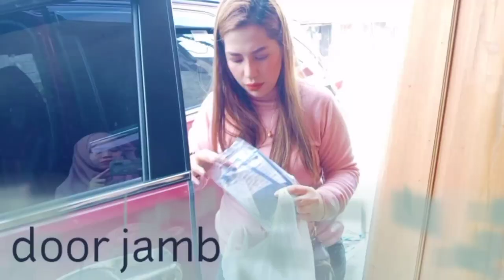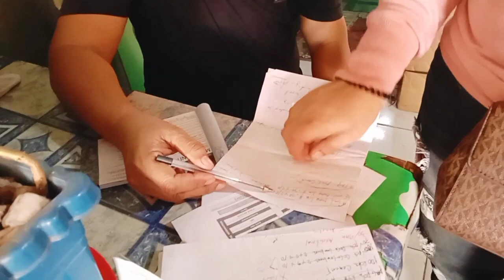DOOR SHOPPING FOR OUR BUSINESS APARTMENT♥️investment doorshopping door door#katasofw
DOOR MAHOGANY for apartment business ... for paint or stain grade furniture or hobby woodworking; Consistent colour, grain and quality ...

quality door jamb mahogany from m.indiamart.com
It is made from premium quality of Mahogany Flush Door which provide an eye catching look.

Facebook Page Mhatz Denise borja